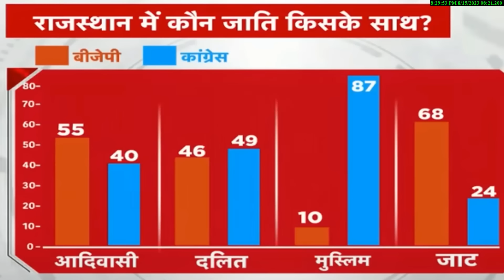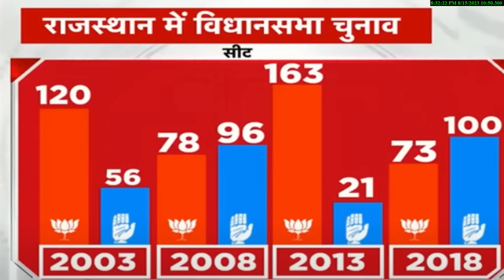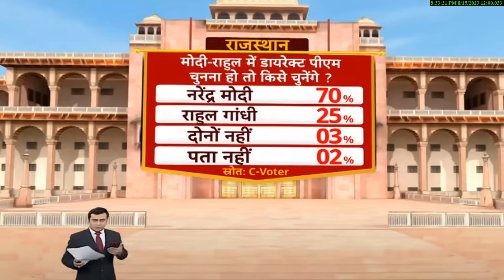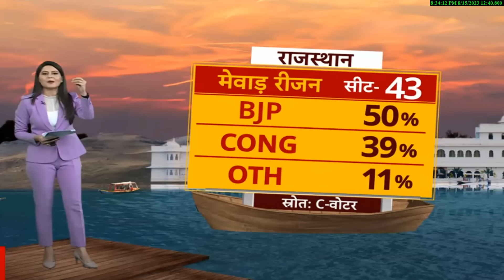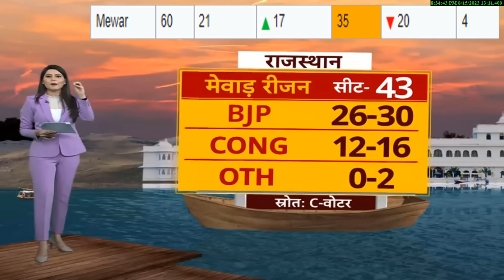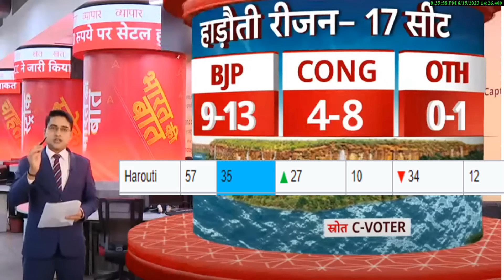Rajasthan Elections 2023 Opinion poll Rajasthan कौन सी जाती किसके साथ ?कौन जीतेगा BJP Vs Congress ?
Rajasthan Elections 2023 Opinion poll
Rajasthan कौन सी जाती किसके साथ ?कौन जीतेगा BJP Vs Congress ?
2023 Assembly election opinion poll